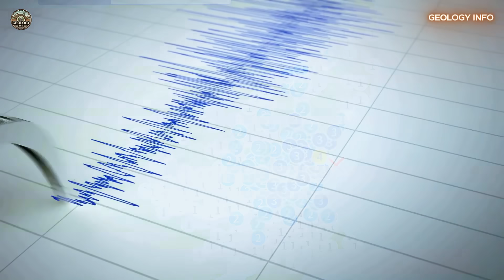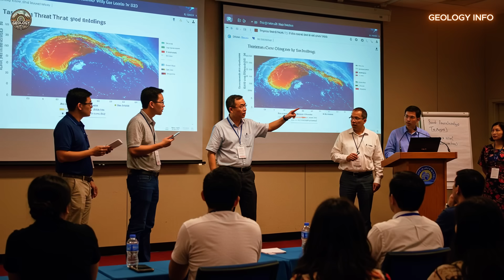ALERT IN THE JAPANESE ISLANDS : OVER A THOUSAND TREMORS IN TOKARA!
The Tokara Islands, in southern Japan, are experiencing an impressive sequence of more than a thousand earthquakes in just a few days. In this video, you will learn everything about the seismic swarm that has residents on alert, how authorities are dealing with the situation, and what scientists say about the origin of the tremors. Find out why this region is so tectonically active, how the community is preparing, and what the real risks are of something bigger happening. A complete content about one of the most intriguing natural phenomena of the moment in Japan!